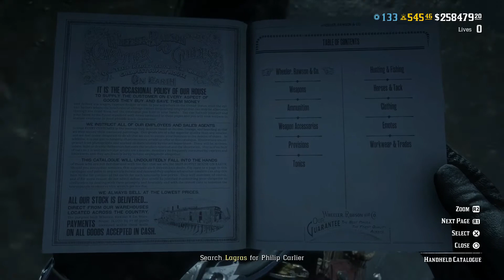Using Extra Bounty Hunter Payouts this Week Red Dead Online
Red Dead Online Weekly Update
Legendary Bounty Bonus
How to Make Money This Week
How to Level Up Bounty Hunter Red Dead Online
Red Dead Online Weekly Bonuses and Discounts
Jan 12th Weekly Red Dead Online Update